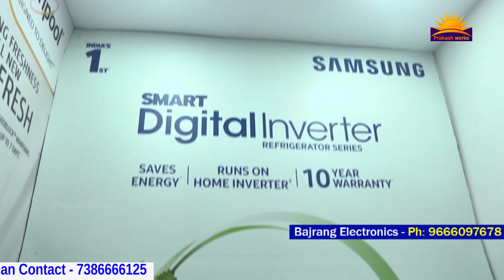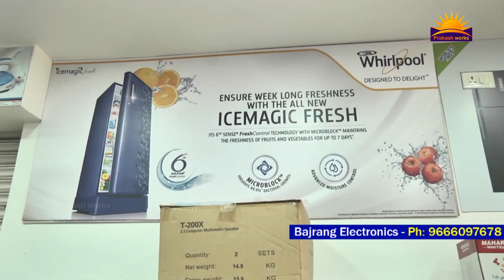భారీ డిస్కౌంట్ తో ఎలక్ట్రానిక్ వస్తువులు..! summer sale | Bajrang Electronics | Nagaram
Watch భారీ డిస్కౌంట్ తో ఎలక్ట్రానిక్ వస్తువులు..! summer sale | Bajrang Electronics | Nagaram | Prakash works,
Bajrang Electronics,
Address: No. 8-117/15, Beside Andhra Bank, Market Road, Shilpa Nagar, Nagaram, Ph:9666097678
All Electronic Iteams Are Avaliable,